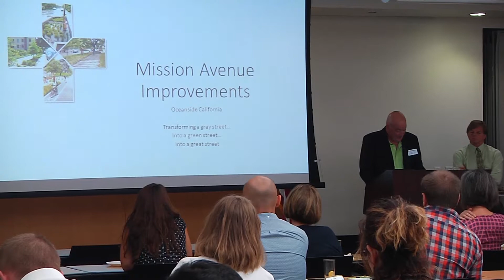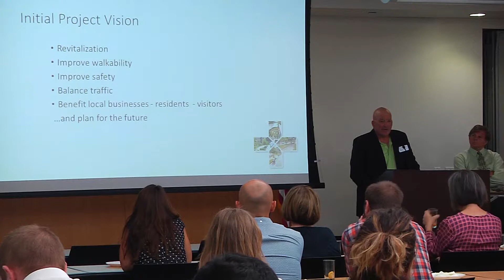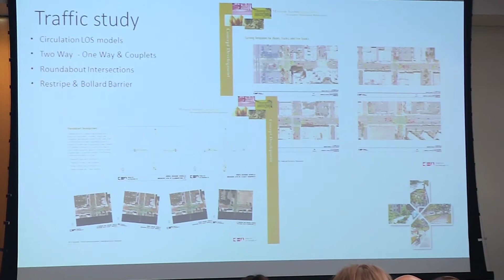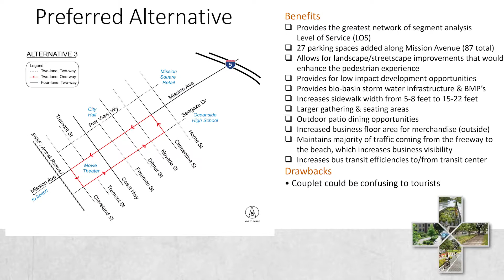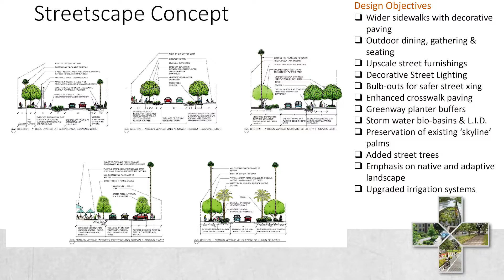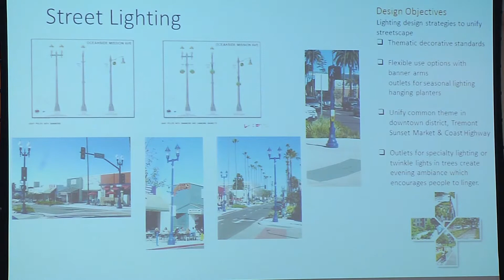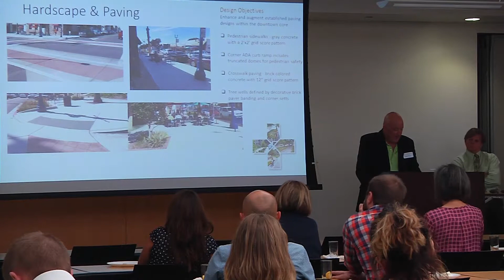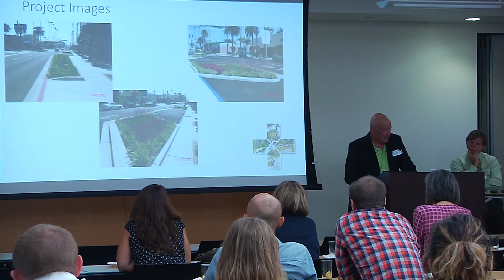06 PHIL ARMSTRONG 10 04 2017